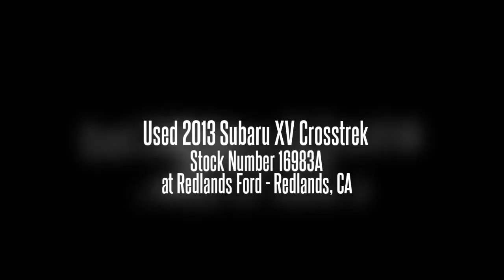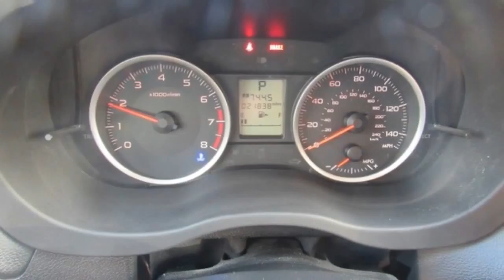Used 2013 Subaru XV Crosstrek Stock Number 16983A at Redlands Ford - Redlands, CA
Used 2013 Subaru XV Crosstrek
at Redlands Ford - Redlands, CA
Details
Condition: Used
Year: 2013
Make: Subaru
Model: XV Crosstrek
Trim: Premium
Body: Hatchback
Certified: No
Miles: 21
Transmission: Automatic
Engine: 0-cyl
Exterior Color: Tangerine Orange Pearl
Interior Color: Black
VIN: JF2GPAVC6D2832313
Stock Number: 16983A